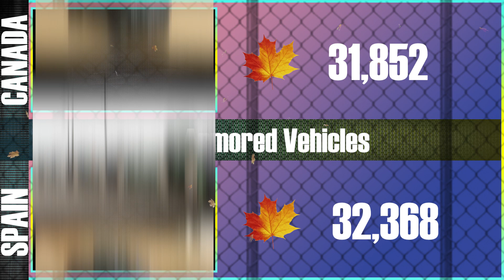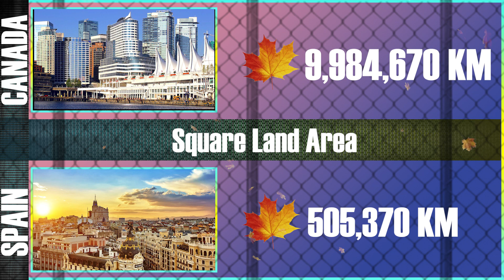Canadian Armed Forces Vs Spanish Army - Military Power 2023 | Canadian Forces - Spanish Civil War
Greetings, military enthusiasts and viewers! Join us in this riveting short video as we explore the military power comparison between the Canadian Armed Forces and the Spanish Army in 2023, with a special focus on the historical context of the Spanish Civil War.

The Canadian Armed Forces, renowned for their strength and modern capabilities, stand as a significant military force in North America, with a history of professionalism and expertise in diverse military operations and peacekeeping missions.

Meanwhile, the Spanish Army, shaped by its unique historical background, showcases its prowess in modern times, carrying with it the legacy of the Spanish Civil War.

In this video, we will meticulously analyze vital aspects such as troop strength, weaponry, offensive and defensive capabilities of both the Canadian Armed Forces and the Spanish Army. Additionally, we will explore the historical significance of the Spanish Civil War and its impact on the modern military landscape.